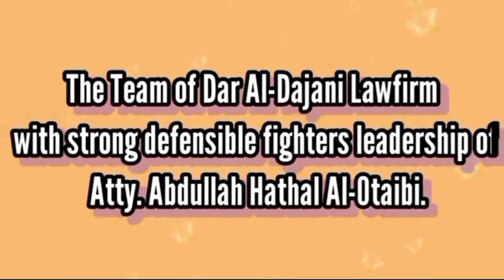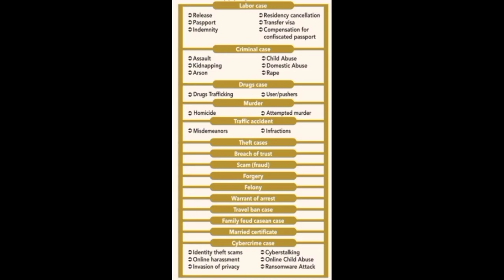Dapat mo ito malaman OFW sa Kuwait